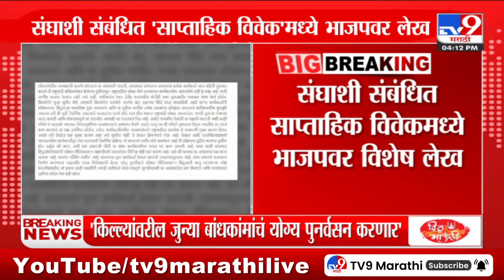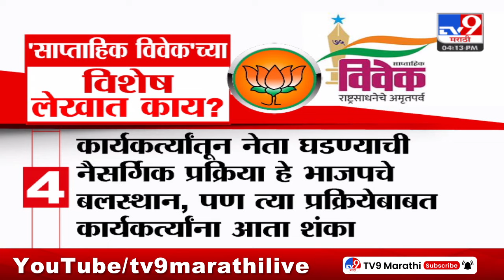BJP | साप्ताहिक विवेकच्या विशेष लेखात काय? पाहा व्हिडीओ